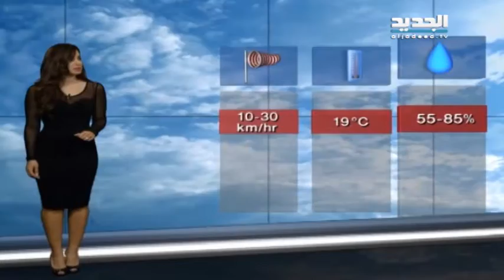نشرة الطقس الصباحية 04-04-2015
نشرة الطقس الصباحية من قناة الجديد ليوم السبت 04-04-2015 مع دارين شاهين